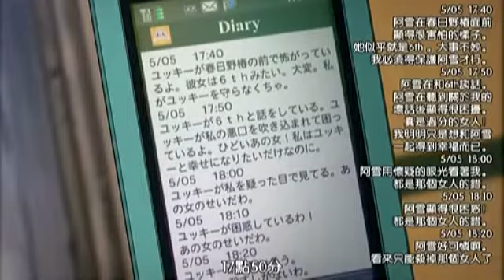未來日記之念你(唸你)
熱門動畫未來日記配合劉子千的念你，到底會有怎樣的感覺呢？